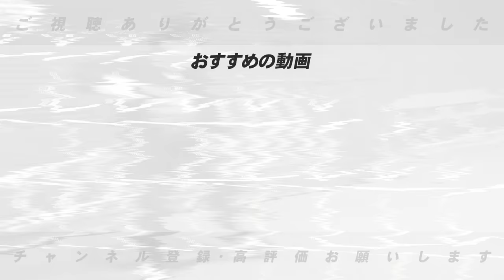【横浜期待のドラ1!!】”レフトで起用か？”横浜ドラ1ルーキー度会隆輝の起用法と可能性について語ります！！【プロ野球】